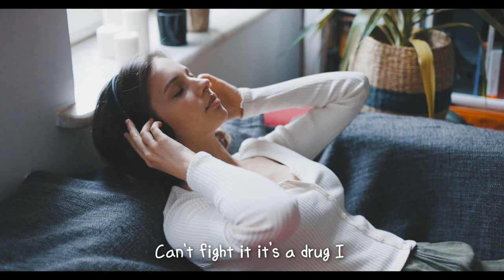[Lyrics] Strike by Jane & The Boy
🎁 Lyrics
Strike / Jane & The Boy

Falling carefree from my worries
Swear that happy is growing on trees
Chasing cheap thrills out for the kill
Leaving gold footsteps around me

Colors and lines
Paint me tie-dye
Higher than heaven
I’m in the sky
Call me top shelf
Carry myself too well
I’m walking around a

Stairway straight to all my better days
Looking through rose colored glasses at all my mistakes
Breaking through the ceiling unphased
Baby watch me come alive come alive

Strike
Like the lightning in my lungs
Can't fight it
My love is like a drug I
Got fire dancing in my eyes so bright
Can’t help the way I light up everytime I
Strike

Runway
Glitter and shades
Winning the game
Everytime I play
Misery's gone
Heart is turned on neon
I’m twisting around a

Strike
Can't fight it
Strike

Like the lightning in my lungs I
Can't fight it it’s a drug I
Strike

Can't fight it
Strike

Can't fight it
Strike

To. Someone

This video will be released in any case without official permission.
Some or all of the images cannot be replicated, transferred, distributed, or changed to use.